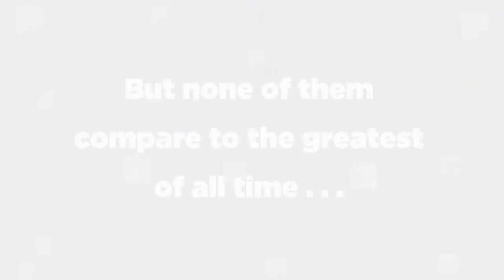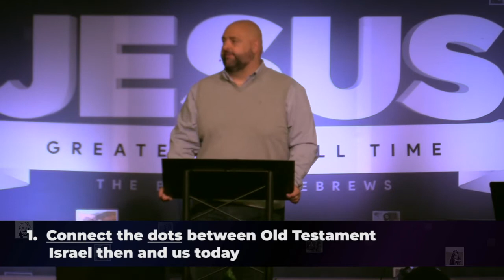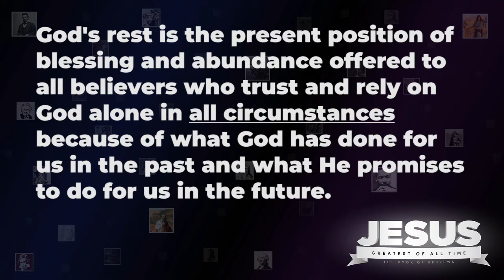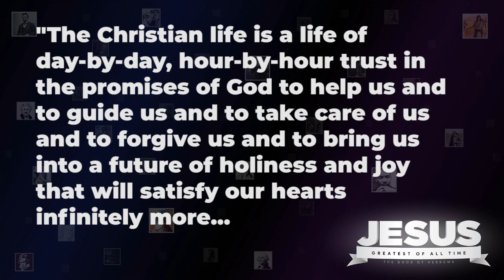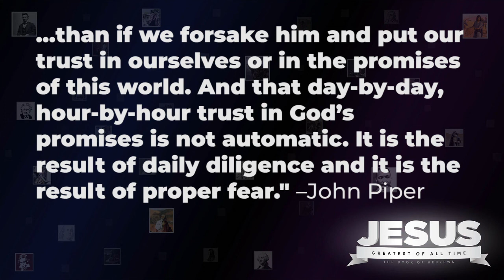Rest Assured (Part 7: Hebrews 4:1-11)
Sugar Grove Campus, Tim Badal
Jesus: Greatest of All Time, Part 7